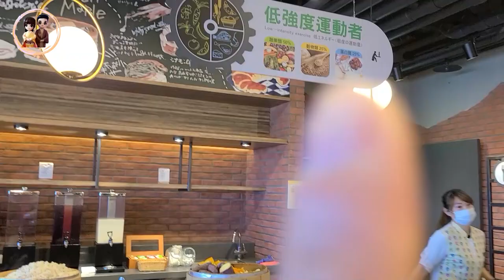【旅遊住宿】推薦全台灣唯一T11.T12國際賽車道的台中麗寶賽車主題旅店，來場賽車假期吧~~可以親眼所見跑道近在眼前，盡情的奔馳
麗寶賽車駕期到6月底都有優惠喲~~
00:05 賽車旅店LOGO
00:15 旅店休閒運動空間
00:25 早餐用餐區
02:00 雙人房房間開箱
03:40 工業風
06:20 超級無敵大美景
07:50 超美夜景
08:35 美好的早餐區

🌸軟體➤Ps、Pr